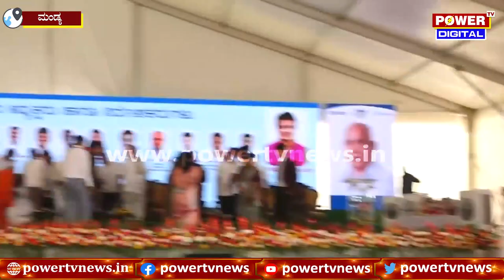Amit shah : ಸಿಎಂನೇ ಬಿಟ್ಟು ಹೋದ ಅಮಿತ್ ಶಾ | CM Basavaraj Bommai | Power TV News